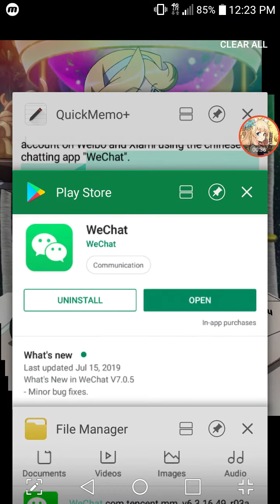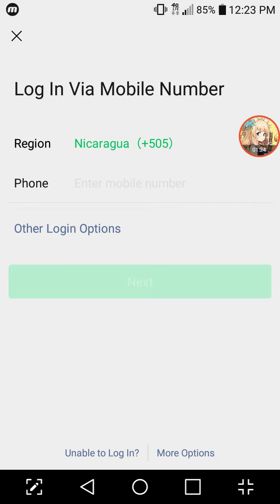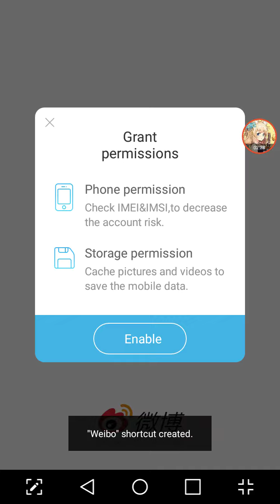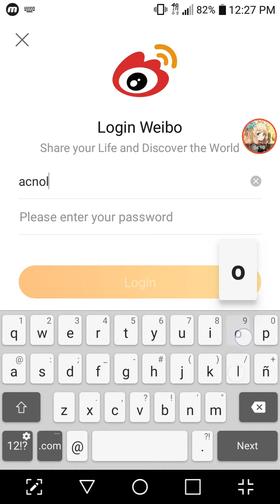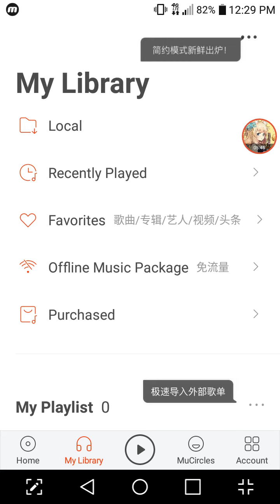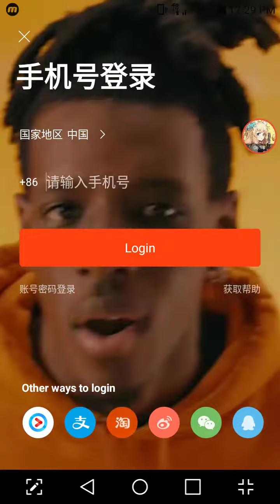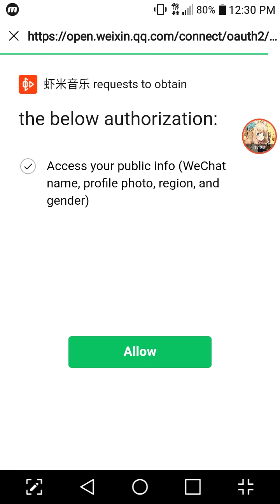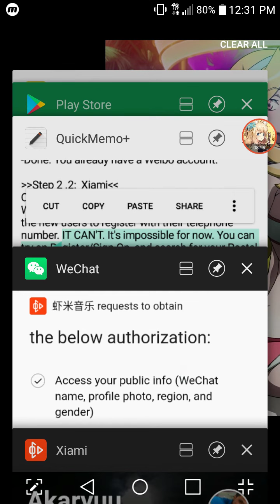Cómo registrarse en Weibo - How to register on Weibo 2019 (Ya no funciona/not working in 2020)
AVISO-Abril 2020: Hay una nueva normativa en WeChat y Weibo, y por ende, este video ya no sirve. Pero hay otro método que sí sirve, mira este video

•Normativa: en WeChat solo dejan que te registres si una persona que ya esté registrada activa tu cuenta mediante un código QR que WeChat te da. Lo peor es que solo puedes activar 1 cuenta una vez cada 6 o 12 meses :(  Yo ya activé una y no puedo volver a hacerlo.

ALERT! April 2020: during the registration on WeChat, to confirm or activate your user, you will need someone who already has an account, and that person has not confirmed / activated anyone's account in the past. But here's a new trick, watch the new video

¿Dudas?
O dejando un comentario.